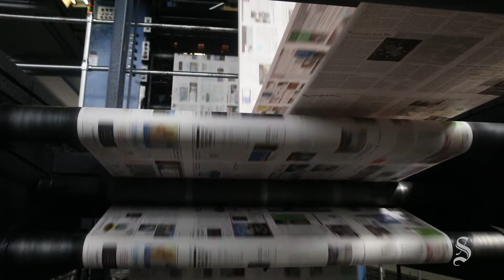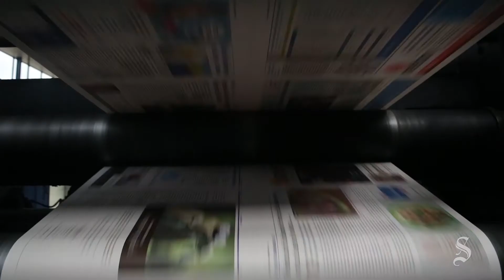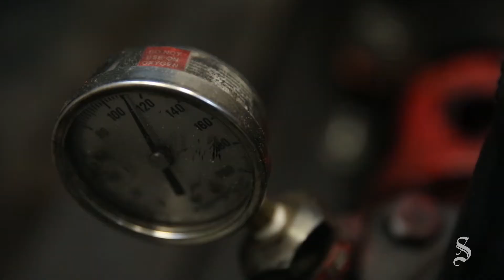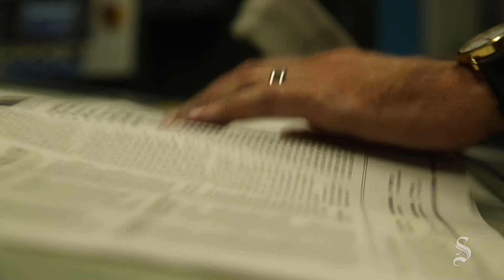Ink in the blood: Statesman presses wind down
For 144 years, printing operations have been at the heart of the Austin American-Statesman. The company recently outsourced the printing of the daily newspaper, ending the jobs of 103 employees and signaling the eventual stoppage of its presses.